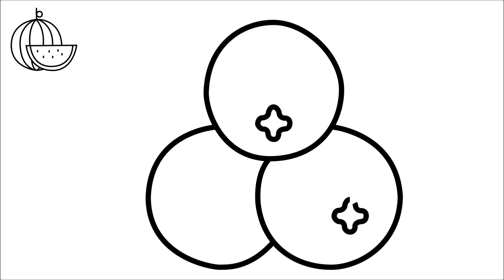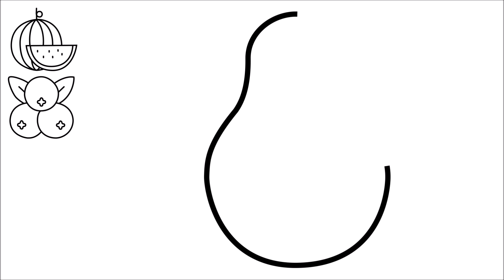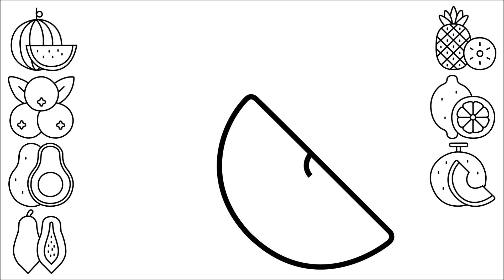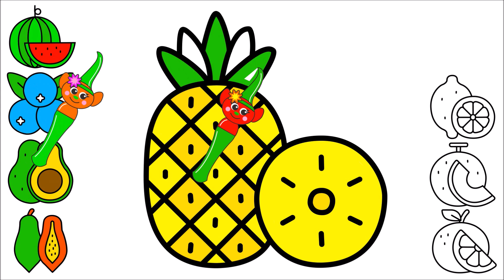8 Fruit Watermelon Blueberry Avocado papaya Pineapple Lemon Grapefruit Bella Toy Art 8가지 과일들 🍉🍍🍈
Hello everyone :)
This is Bella Toy Art.
Drawing and coloring 8 Fruit :D
Motion graphics Fruit icons drawing.

❤ Have fun, cute characters motion graphics.
❤ Motion graphics videos for all ages.
❤ You can learn how to draw and color much more.
❤ Let's prepare a cute drawings on a special day!
❤ If you enjoy this video, you can be a creative artist.

Have a great day and see you later :D

벨라토이아트 입니다.
이번시간에는 8가지 맛있는 과일들을 그려 보았습니다.

준비한 영상 재미있게 봐주시고요

오늘도 행복한 하루보내세요~^^  감사합니다~~